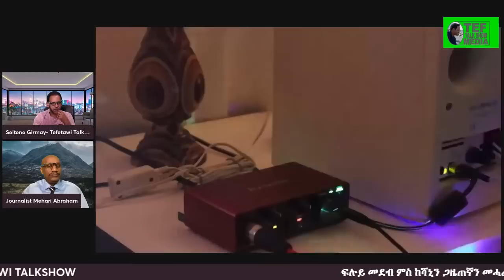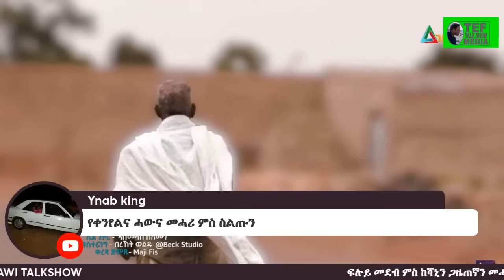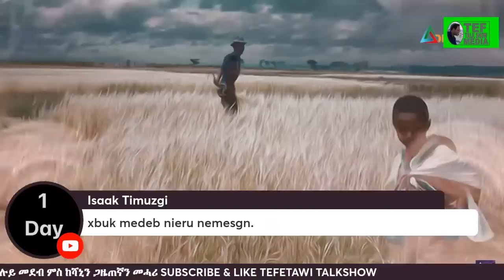ዝርርብ ምስ ጋዜጠኛን ኪኢላ መግብን ስነ-ኣመጋግባን መሓሪ ኣብራሃም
ፍሉይ መደብ ምስ ፍሉይ ጋሻ  ከሻኒ መግብን ጋዜጠኛን መሓሪ